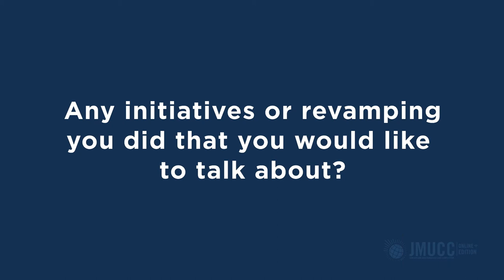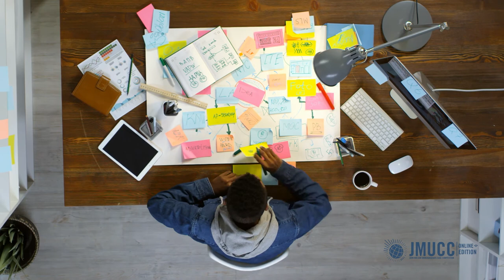JMUCC x NBFWM Capsule